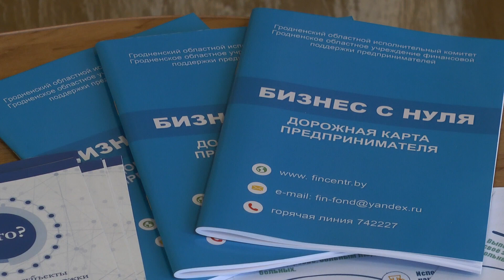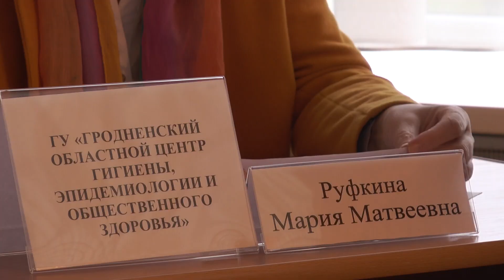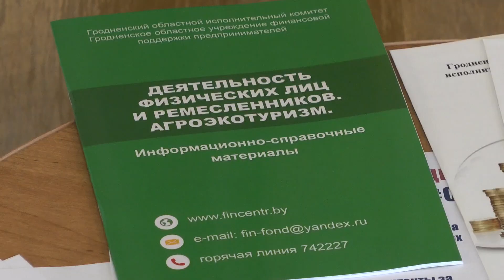В Лиде прошла встреча представителей управлений Гродненского облисполкома с предпринимателями